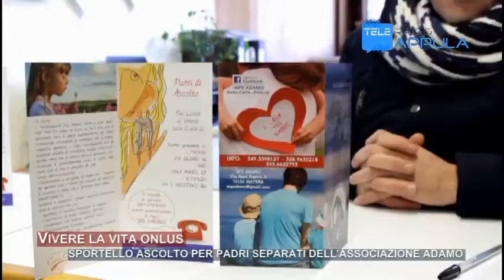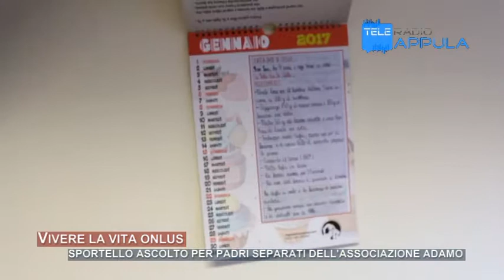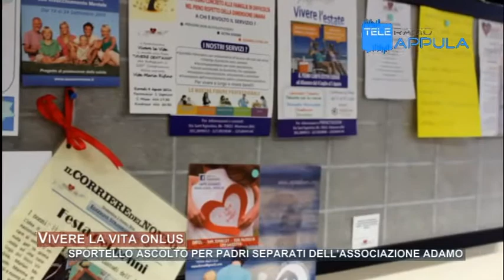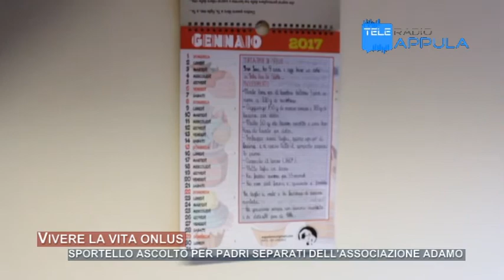Sportello Padri Separati ad Altamura